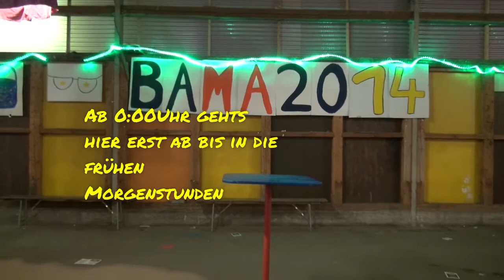16.Bademanteltour Hauenstein Germany 8.11.2014 carly4711 Ser-Clip 29/29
Serienclips des Riesenevent in Hauenstein/Pfalz. Zum 16.Mal wurde die schrille,skurille Bademanteltour veranstaltet.
Viele neue Partyfreaks waren dabei.
In meinem Kanal befinden sich einige Clips von vergangenen Bademantel-Kneipentours.
In einer Playlist , BAMA 2014 sind alle Clips zusammengefasst.

Auch in Facebook unter Karl-Heinz Wingerter werden Bilder sich befinden.
Das am Anfang in Ser Clip 1 im Hintergrund laufende Lied wurde extra eingefügt. Es erinnert an die "Hauensteiner Beatles", die Cryn Strings, die auch hier auf der Juboranch spielten.